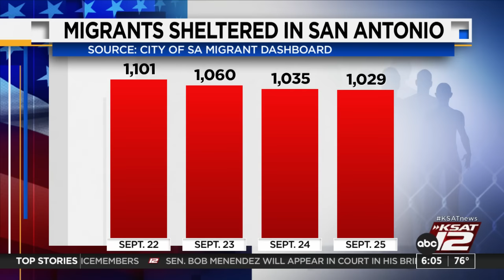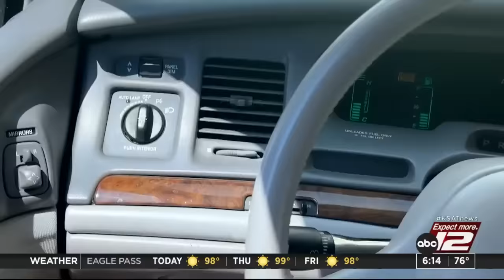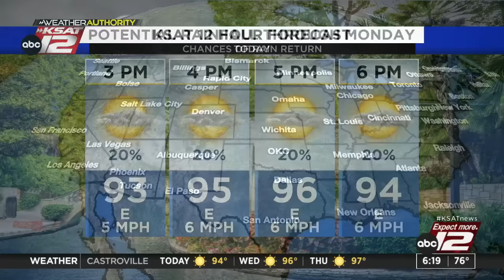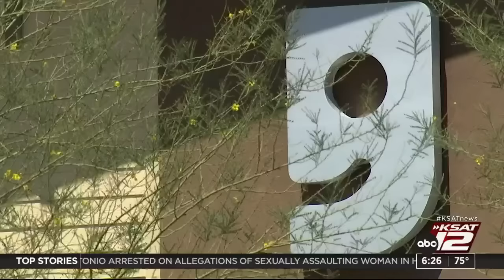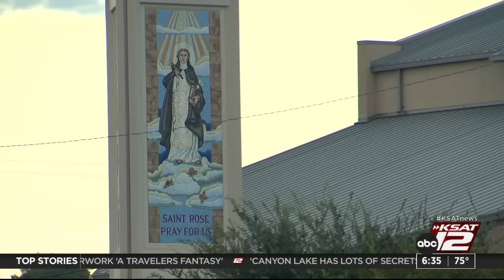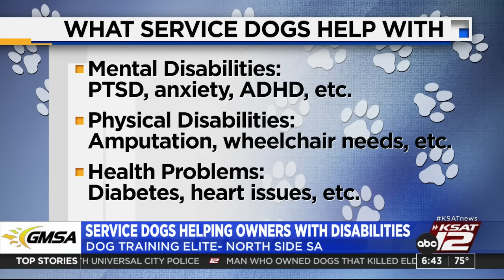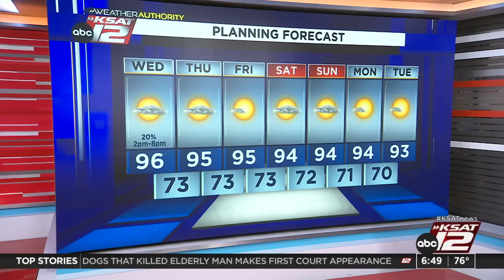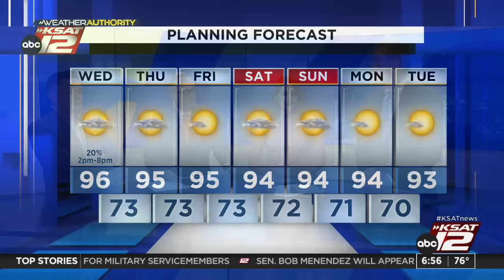Good Morning San Antonio 6:00am : Sep 27, 2023